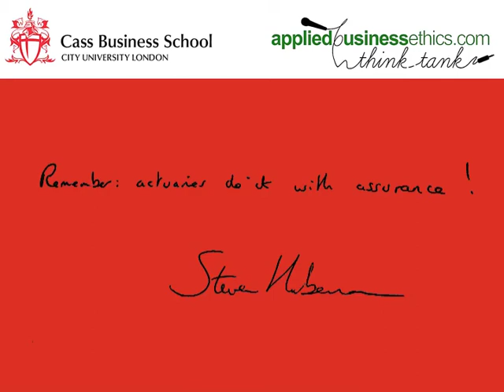Cass Ethics with Professor Steven Haberman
Ethics and Insurance - With Steven Haberman, Professor of Actuarial Science and Director and Deputy Dean at Cass Business School

Introduced by Edouard Larpin, BSc Business Studies, final year student.